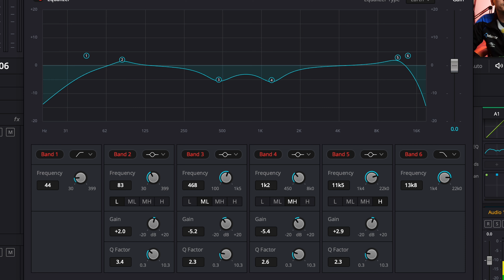MICROFONE DE LAPELA SEM FIO é LIBERDADE | SYNCO G1A2 | Review do campeão de vendas do AliExpress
Neste vídeo eu mostro o sistema de microfones de lapela sem fio custo-benefício Synco G1A2. No pacote, vem um receptor e dois transmissores para gravar até duas fontes de áudio ao mesmo tempo, de forma totalmente sem fio. Mas vem muito mais coisa na caixa do Synco G1A2, dois microfones de lapela, dois deadcats e cabos para conectar o sistema em uma câmera ou no smartphone. Este kit é realmente completo e eu recomendo para você que quer um áudio bom e a liberdade para poder se movimentar durante as gravações.

Preste atenção para selecionar a opção correta, com 1 receptor e 2 transmissores!

💎Quer que eu te avise quando saírem vídeos novos? Então entra no meu canal do Telegram:

♦️Este é um canal de tecnologia. Abaixo estão links dos dispositivos que uso e recomendo. Adquirindo qualquer um deles por esses links você faz o canal crescer e me ajuda a receber uma pequena comissão:

🎥Produtos para YouTubers e Filmmakers:
1. Câmera Canon SL3 + Lente do Kit
2. Aputure 120D (LED para filmagem)
3. MacBook Air M1 para editar vídeos
4. Lente Sigma 18-35mm f1.8 para Canon EF

🏠Produtos de Casa Inteligente que recomendo:
5.Echo Dot (4a Geração)
6. Echo Studio
7. Echo Show 10

💡Iluminação Inteligente da minha casa:
8.Smart Lâmpada Positivo RGB+
9. Lâmpada Inteligente Yeelight 1S
10. Interruptor Inteligente Sonoff TX

🖲Sistema de Sensores compatíveis com Alexa da minha casa:
11.Kit Mibo Home

📶Roteador Wi-Fi Mesh da minha casa:
12.Kit Twibi Giga+

 📺Acessórios da minha TV:
13.Fire TV Stick 4K

🎥Câmeras de Segurança compatíveis com Alexa da minha casa:
14.Hi by Geonav Full HD

🚪Campainha inteligente da minha casa:
15.Campainha Smart Tuya

🎵Tá sem música boa pra colocar nos seus vídeos?